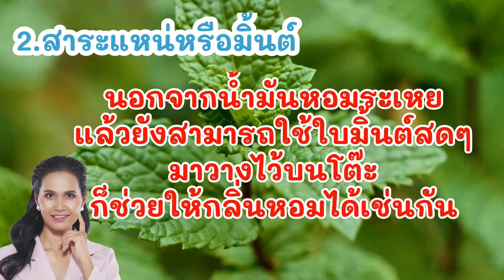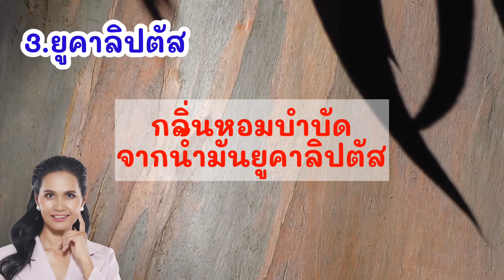ผ่อนคลายได้ง่ายๆ ด้วยน้ำมันหอมระเหย ใช้กลิ่นธรรมชาติบำบัด ดีต่อสุขภาพกายและใจ I Nutcha Hills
กลิ่นบำบัด ด้วยน้ำมันหอมระเหย

น้ำมันหอมระเหยเป็นน้ำมันที่สกัดมาจากพืชตามธรรมชาติจากพืชหอม ที่มีกลิ่นหอม ซึ่งสารเหล่านี้จะถูกเก็บไว้อยู่ในเฉพาะส่วนอย่าง ต่อมบนผิวใบ บนเปลือก กลีบดอก เกสร ลำต้น ยางจากเปลือกลำต้น เป็นต้น ซึ่งภายในต่อมน้ำมันเหล่านั้นจะมีองค์ประกอบทางเคมีที่สลับซับซ้อนหลายร้อยชนิด น้ำมันที่สกัดออกมาได้จะเป็นของเหลว ไม่เหนียวเหนอะหนะ ซึมเข้าสู่ผิวได้เร็ว มีกลิ่นหอมธรรมชาติ และมีคุณสมบัติในเชิงบำบัดโรคได้ ซึ่งในน้ำมันแต่ละตัวนั้นก็จะมีผลในการบำบัดแตกต่างกันออกไป อย่างช่วยเรื่องการต้านอาการติดเชื้อ ฆ่าและยับยั้งแบคทีเรีย ช่วยฟื้นฟูสภาพผิว ต้านอักเสบ กระตุ้น หรือช่วยทำให้ผ่อนคลายความตึงเครียดสะสม ทำให้สดชื่น หรือทำให้สงบ และมีสมาธิ

คลิปนี้นัทนำน้ำมันหอมระเหย 3 ชนิดมาให้ชมกันค่ะ
1.มะกรูด
2.ยูคาลิปตัส
3.สะระแหน่หรือมิ้นต์

เพื่อนๆ สามารถกดเข้าไปชมคลิปต่างๆ เหล่านี้ตามลิ้งค์เลยค่ะ

👉เดย์ครีมและไนท์ครีมต่างกันยังไง

👉ความลับที่คนสุขภาพดีนำมาเปิดเผย

👉หยุดทำสิ่งเหล่านี้หลังมื้ออาหาร

เพื่อนๆ สามารถติดตามนัทได้ที่

นัทหวังว่าเพื่อนๆ คงจะชอบคลิปนี้นะคะ